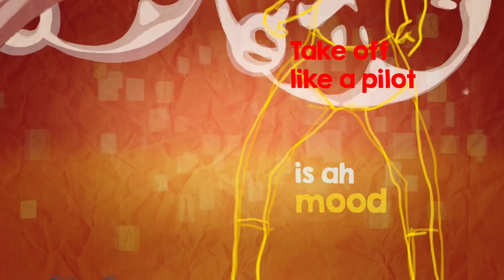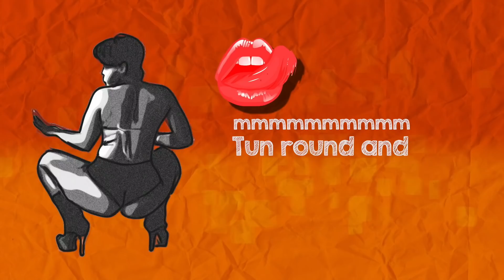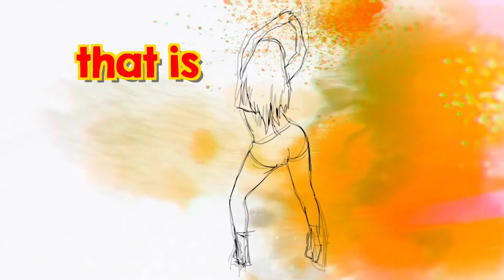Ricardo Drue x Lil Rick - Mood (Lyric Video) | (Bruce Bannah Riddim) "2019 Soca"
🎧Streaming Playlists PRODUCED BY BASS INK PRODUCTIONS